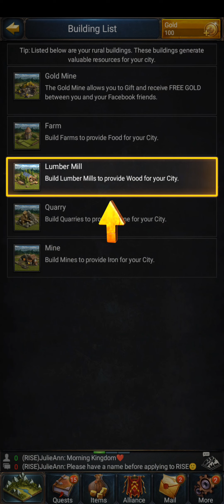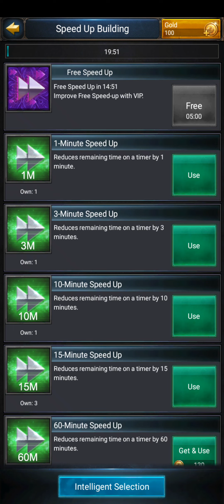[Android] Game of Kings:The Blood Throne - LIGHTNING STUDIOS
Game: Game of Kings:The Blood Throne
Publisher: LIGHTNING STUDIOS